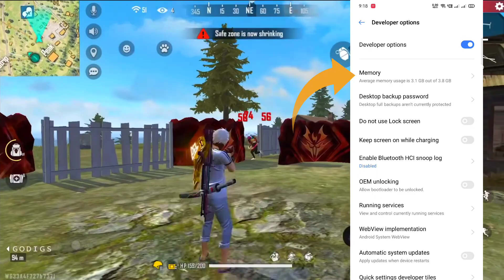Free fire Lag problem fix | ল্যাগ প্রবলেম ঠিক করে নাও 1GB 2GB ram mobile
®️GameR Hiran